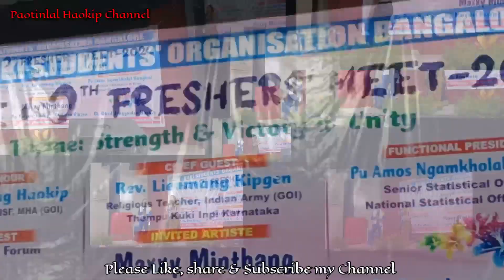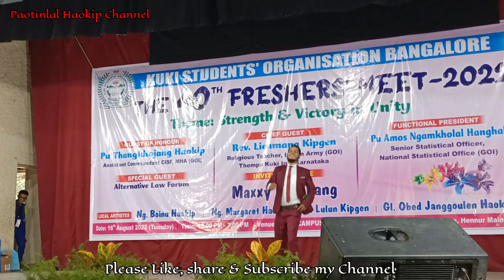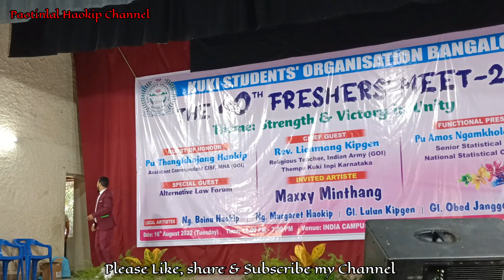KSO - BANGALORE FRESHERS MEET DAY 2022 ll CAMPUS CRUSADE HALL ll PART (1)